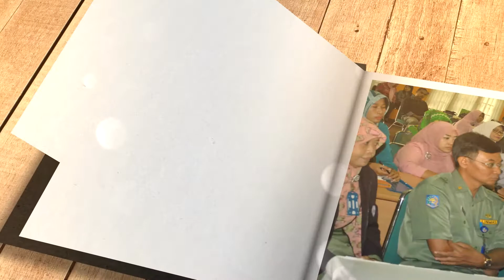Dokumentasi workshop hari tembangkau sedunia